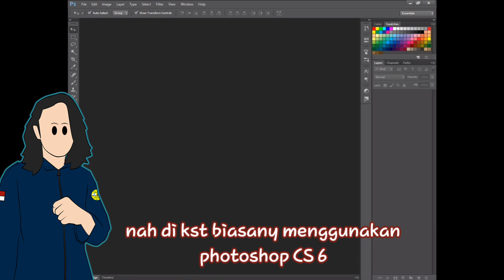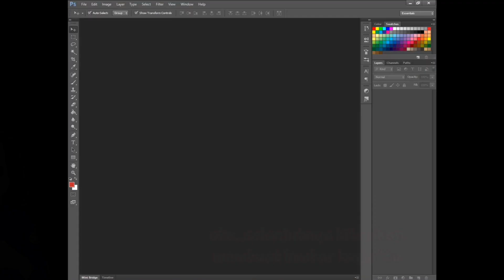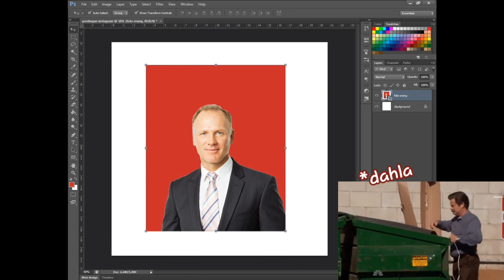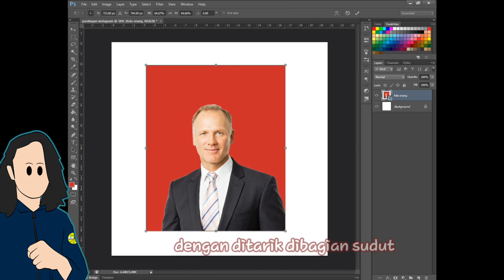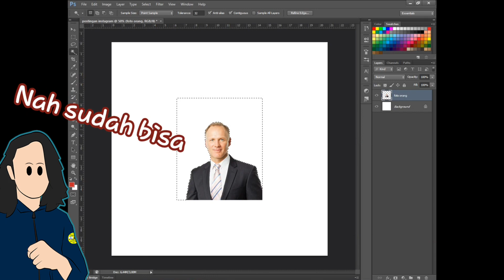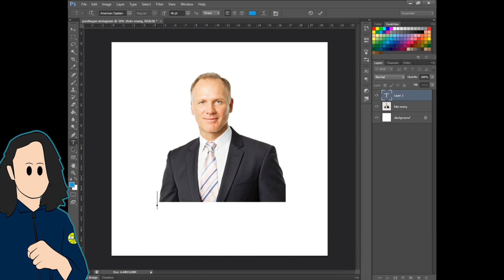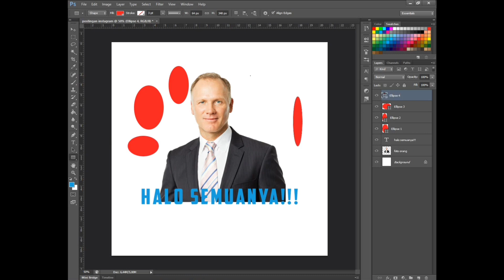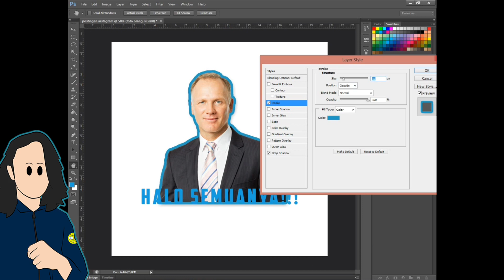Mengenal Aplikasi Desain di KST 🎥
Halo semuanya!👋🏻
Selamat datang di channel KST KM FT UNSRI💡
Berikut ini link untuk mendownload photoshop :
Jika ada pertanyaan dan request video bisa langsung tulis di kolom komentar ya⬇️⬇️⬇️